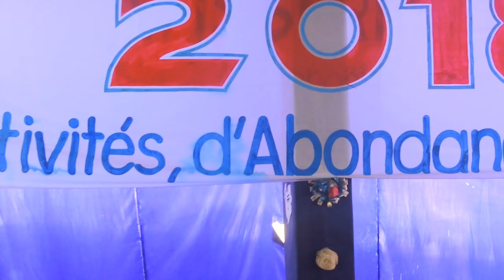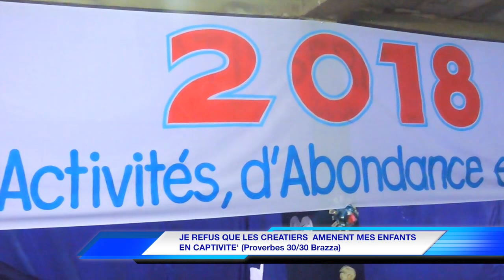PROV 30/30 CHEZ LE Dr FREDDY BOSSAWA A OUENZE BRAZZAVILLE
L 'importance de l'adoration ds nos vie